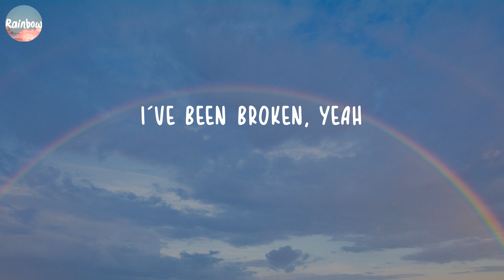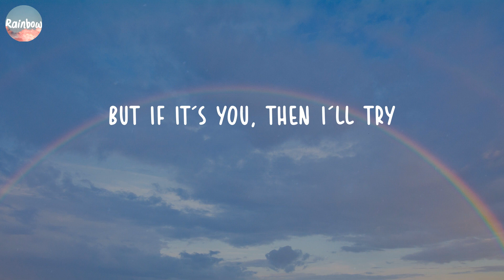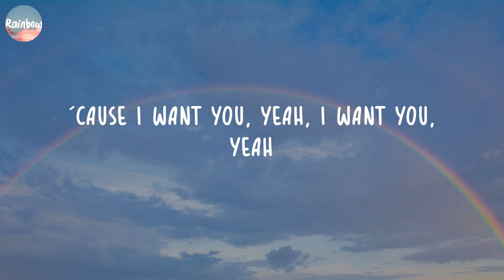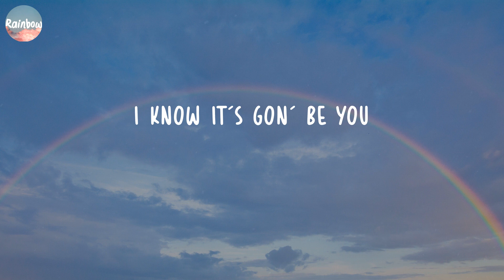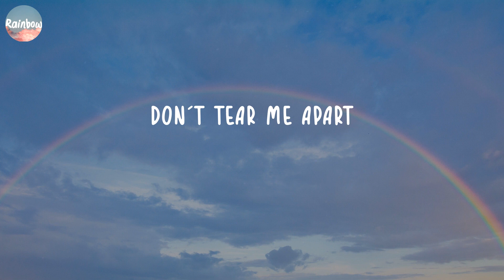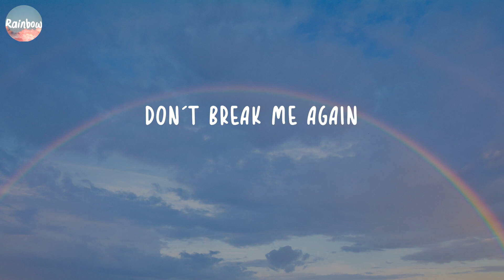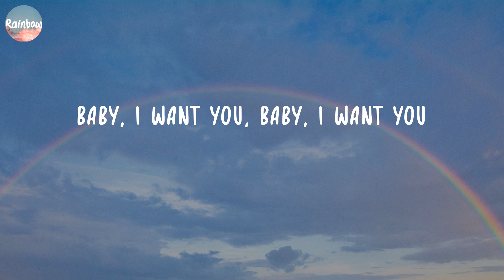Ali Gatie - It's You (Lyrics) | Ed Sheeran, Tones And I,...